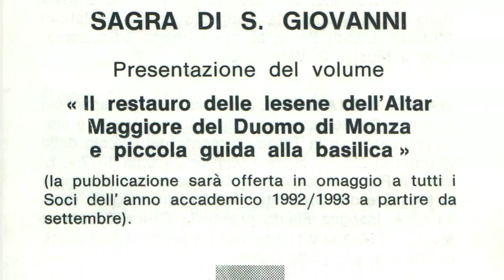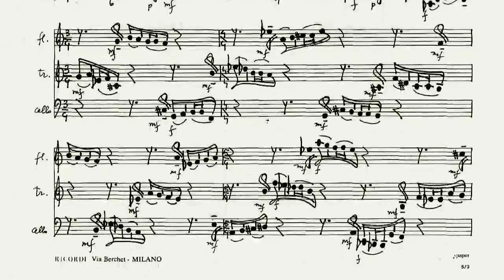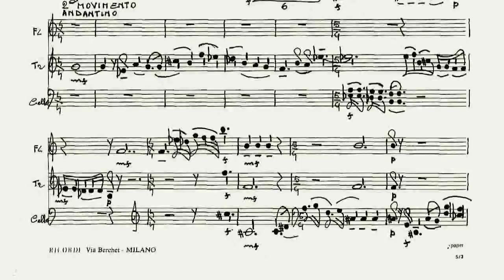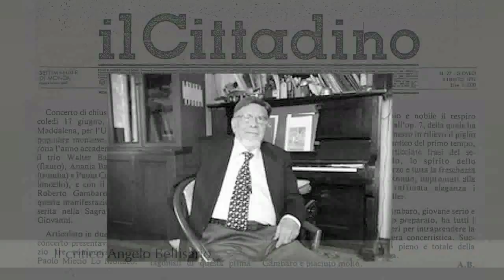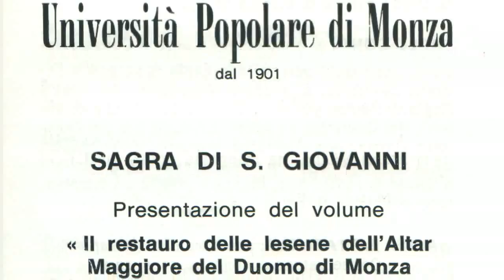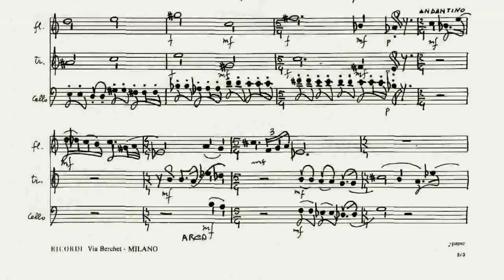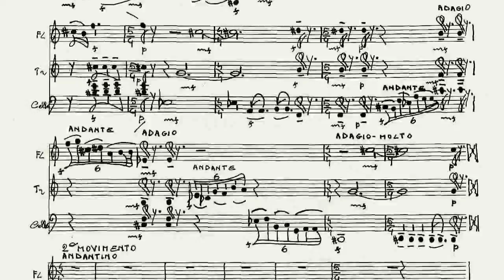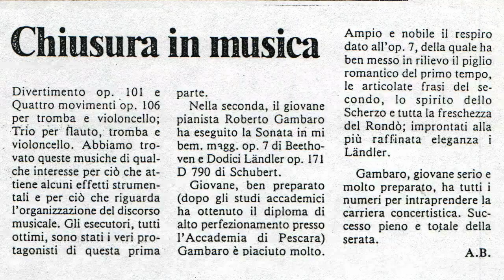Paolo Miccio Lo Monaco "Trio" per flauto, tromba e violonc. (1990)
Esecuzione dal vivo di “Trio" per flauto, tromba e violoncello nella Sala Maddalena, Monza (1992).
Compositore Paolo Miccio Lo Monaco, Walter Battagliola jr. flauto,
 Anania Battagliola tromba e Paolo Conti violoncello.